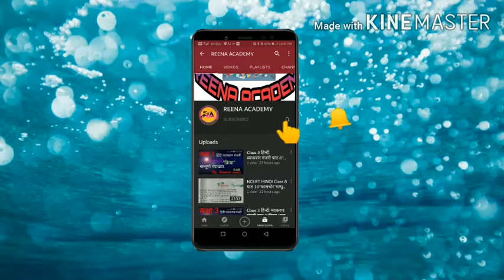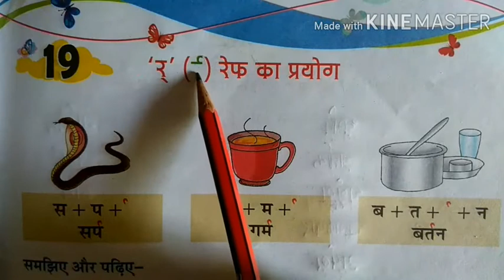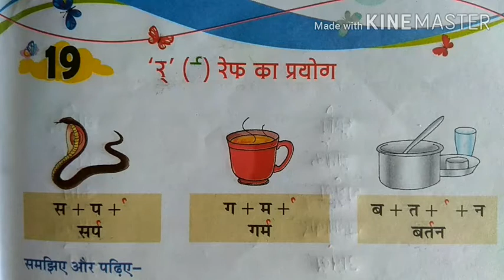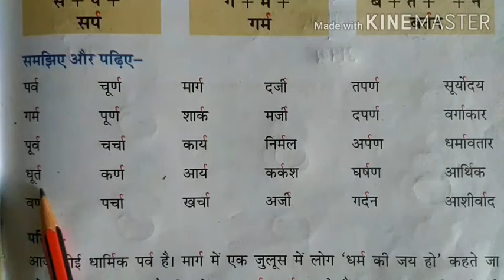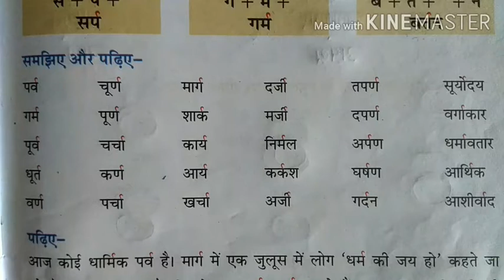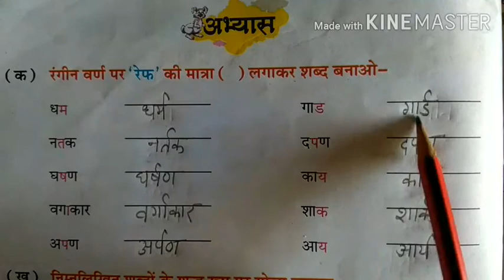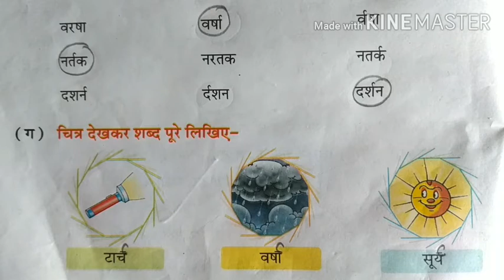(र् रेफ का प्रयोग) आइए जानते हैं